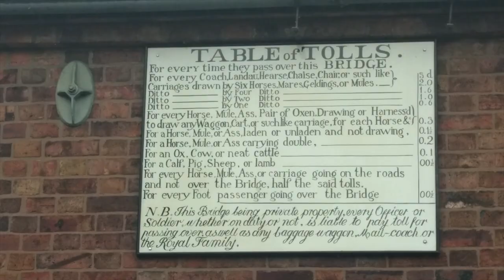Guy Allen's Circuit of Britain (Leg 5) (Part 1 of 2)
In October 2018 I rode with Guy (and Peter Smith briefly) from the Midlands to Holyhead on Angelsey, Wales.

Guy and Peter started in Stroud, me in Birmingham, and rendezvoused  in Driotwich Spa, Worcestershire. Then it was Guy and me only from Ironbridge onto Holyhead.

This is Part 1 of the journey.

Guy will be leading the completion of the 'Circuit' in due course.